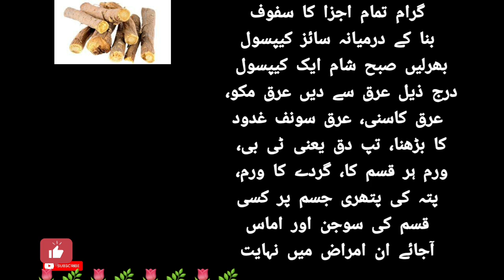malathi ka faide | uses of Licorice#viral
This video is a collection of the most powerful quotes that  have changed my life for the better, and i hope that at least one of them can change yours.Short
Shorts
Youtubeshorts